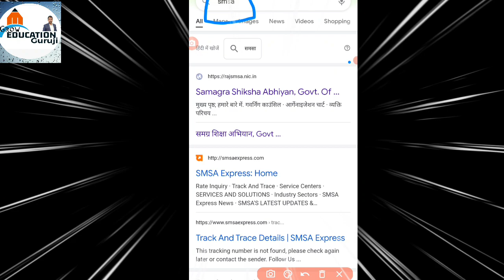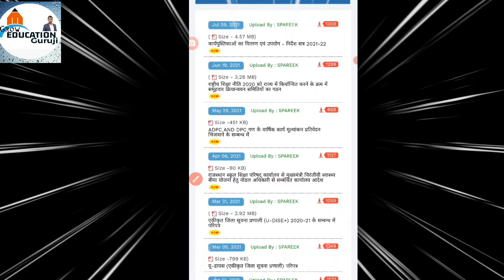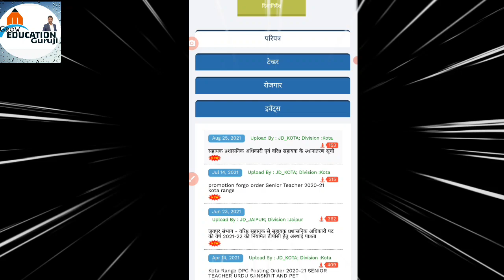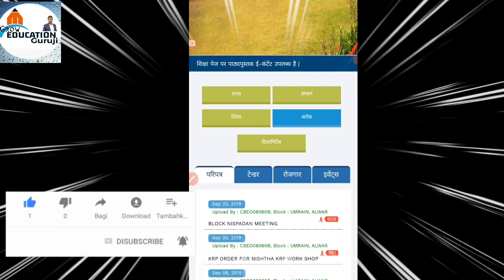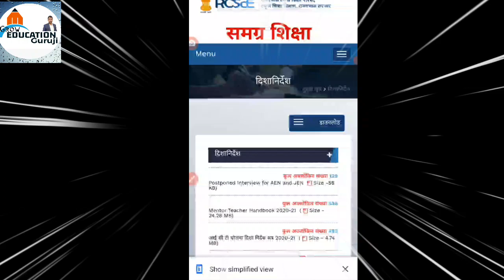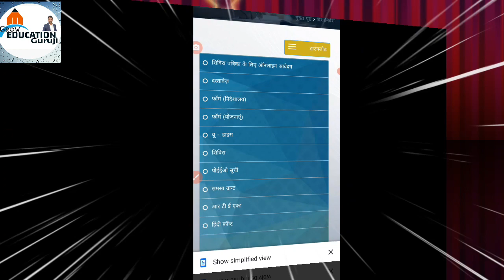अपने जिले की 6D लिस्ट,ट्रांसफर,संभाग,जिला और ब्लॉक की लेटेस्ट आर्डर,सूचना विभागीय साइट पर!ramsa web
अपने जिले की 6D लिस्ट,ट्रांसफर,संभाग,जिला और ब्लॉक की लेटेस्ट आर्डर,सूचना विभागीय साइट पर!ramsa web#नमस्कार शिक्षक साथियों आज हम बात करेंगे किसी की भी की प्रत्येक जिले की लिस्ट कैसे निकाले क्योंकि शिक्षा विभाग के सभी आदेश व्हाट्सएप और फेसबुक पर तो आते हैं लेकिन कुछ जिलों या राज्य के सभी आदेश नहीं मिल पाते हैं उनको हम इस प्रकार से निकाल सकते हैं शमशा पर जाकर लॉगिन करें इसके बाद हम निकाल सकते हैं
अपनी जिले की लिस्ट कैसे देखें6डी अपनी जिले की लिस्ट इस प्रकार देखेंराज्य की सभी आदेश इस वेबसाइट पर देखेंसंभाग के आदेश इस प्रकार#जिले के आदेश इस प्रकार#आदेश इस प्रकार देखें rajya ke sabhi aadesh is prakar dekhen#jile ke aadesh is prakar dekhen#Shiksha nideshalay ke aadesh is prakar dekhen#blockstar ke aadesh is prakar dekhen#ramsa site ke aadesh is prakar Hain#Grow education guruji NAVEEN KUMAR Naveen bhalothiarajsmsa website।state, district,block orders and information of rajsthan। विभागीय आदेश कैसे देखें। India news live india history current affairs amazing नमस्कार दोस्तों ग्रो एजुकेशन परिवार में आपका स्वागत है आज का हमारा मुख्य बिंदु रहेगा शिक्षा किस पर किस हम आदेशों को प्राप्त कर सकते हैं सबसे पहले हम Google के अंदर जाते हैं जिसमें समग्र शिक्षा अभियान की जो पहली साइट है राज्य लिखा हुआ आएगा राज्य के अंदर क्लिक करते हैं तो राज्य सरकार के द्वारा जितनी भी शिक्षा वह
6d kase hogi# knowledge Power useful education guruji reading education Rajasthan GK question paper # bharat ka itihas india ki jankar rajasthan history ki jankari,🌾💐💐💐🌾🌾🙏🙏🙏🙏
 नमस्कार दोस्तों Grow  ग्रेजुएशन गुरुजी में आपका स्वागत है आज हम बात करने वाले हैं